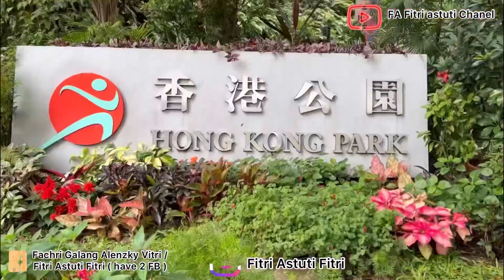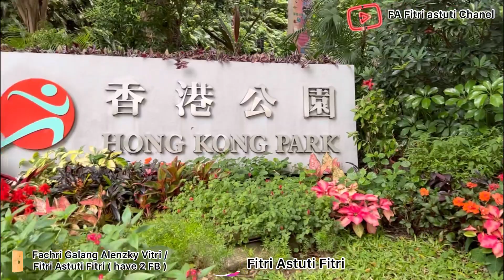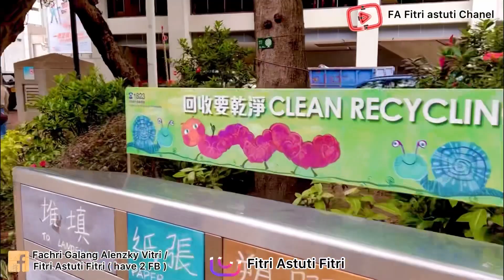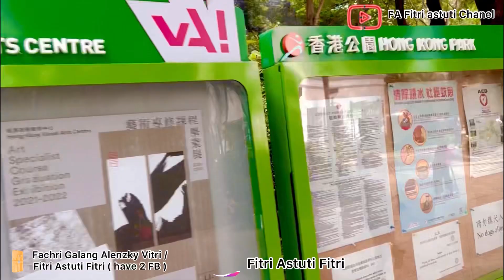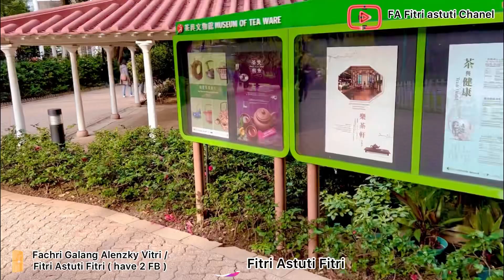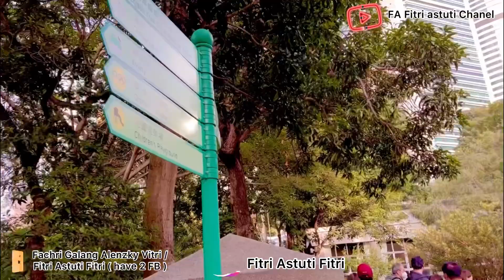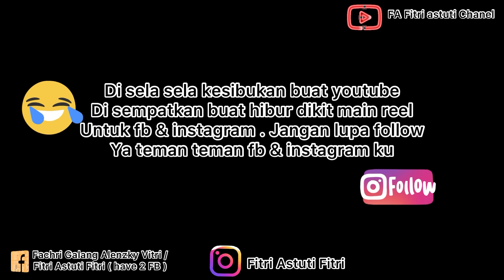Hong Kong 🇭🇰 park